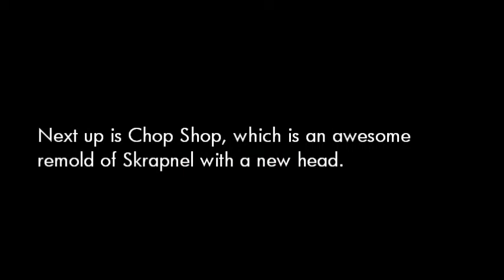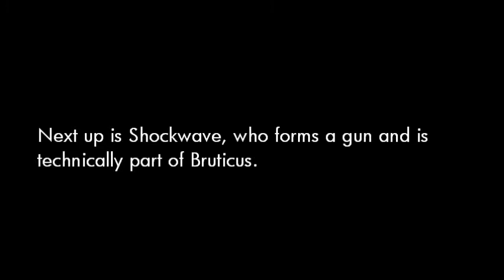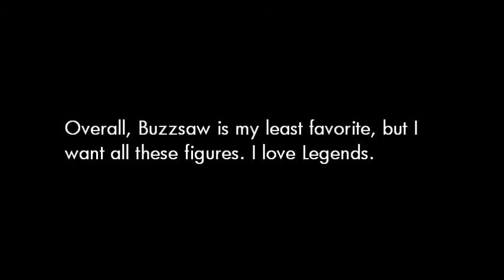Combiner Wars Legends 2016 Wave #1 (TFTN Episode #68)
Get your collector's fix with thousands of toys at BigBadToyStore:
UPDATE: ADVERTISING BBTS HAS ENDED.

TFTN Episode 68

New images have surfaced on Generations Combiner Wars 2016 Legends Class Wave #1 including Buzzsaw, Chop Shop, Shockwave, and Pipes.

Please no 'FIRST' comments, they don't add anything to a conversation, it's actually very disrespectful. Keep comments clean to a point if you can.